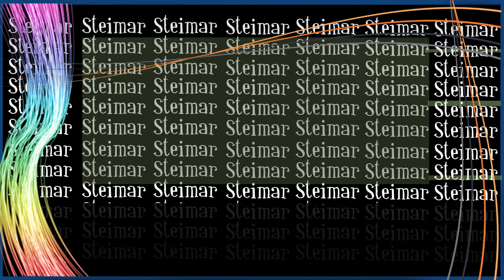Ama y no sufras (Prólogo e Introducción)